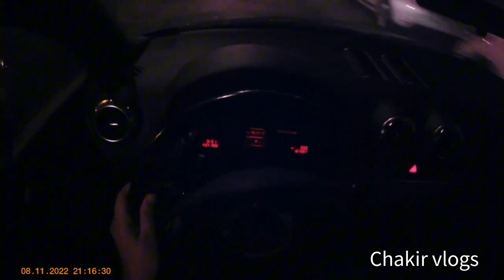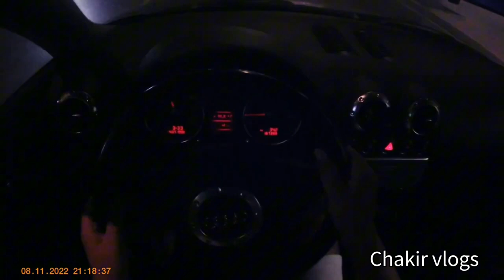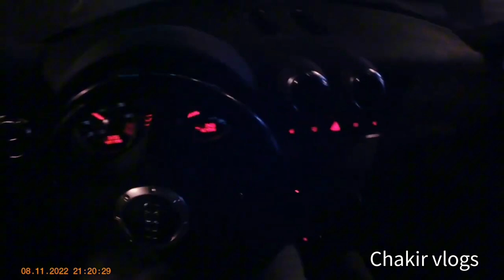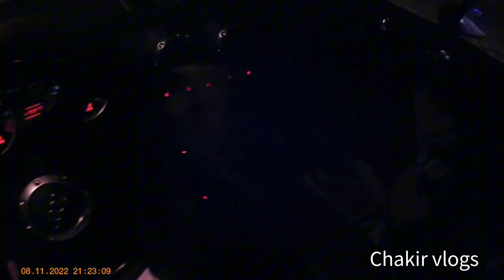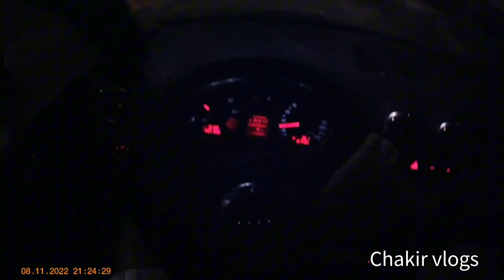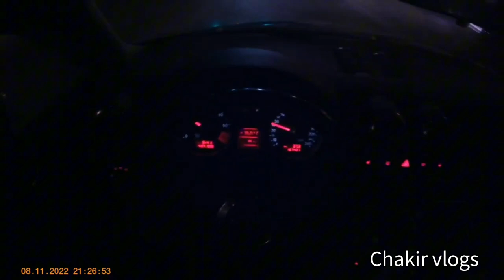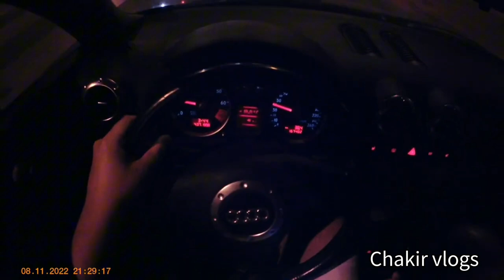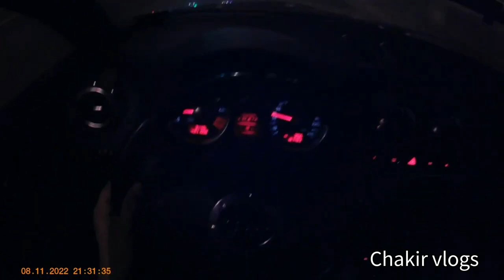Relaxing Nightdrive in the Dark 💤 | Spain